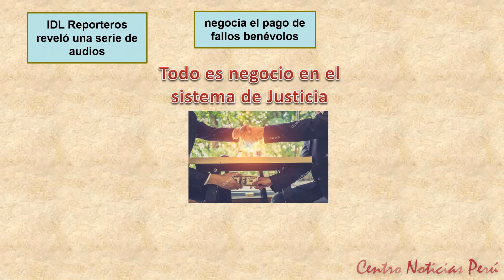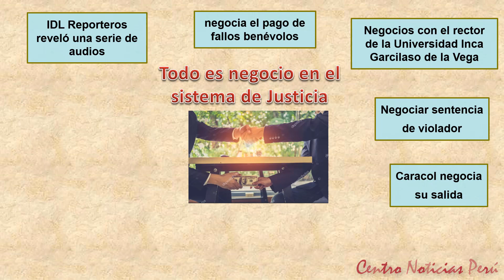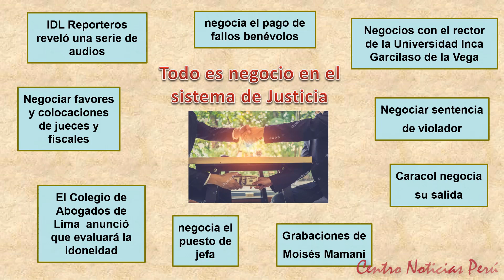Todos son negocios en el sistema de Justicia del Perú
716040.aspx
Caracol negocia su salida
Panorama publicó audios en los que Gerson Gálvez Calle, alias ‘Caracol’ negociaba su salida de prisión con autoridades del sistema de justicia del Perú.
Negociar favores y colocaciones de jueces y fiscales
Sus renuncias vinieron a sumarse a las de los consejeros Guido Aguila y Julio Gutiérrez, producidas algunos días antes, en la estela de la conmoción que provocaron los audios en los que se los escucha negociar favores y colocaciones de jueces y fiscales.
Negociar sentencia de violador
En otro de los audios emitidos por Panorama, Hinostroza parece negociar la sentencia al violador de una menor de edad.
Grabaciones de Moisés Mamani
De otro lado, las grabaciones que realizó el fujimorista Moisés Mamani para revelar las presuntas negociaciones de los suspendidos congresistas Kenji Fujimori, Guillermo Bocángel y Bienvenido Ramírez para evitar la vacancia del expresidente Kuczynski; fueron de motu proprio, es decir, por iniciativa del propio parlamentario.
Negocios con con el rector de la Universidad Inca Garcilaso de la Vega
En julio de 2015 un audio puso en jaque a Luis Cervantes Liñán. En la grabación el entonces miembro del Consejo Nacional de la Magistratura, Alfredo Quispe Pariona, aseguraba haber “hecho negocios” con el rector de la Universidad Inca Garcilaso de la Vega.